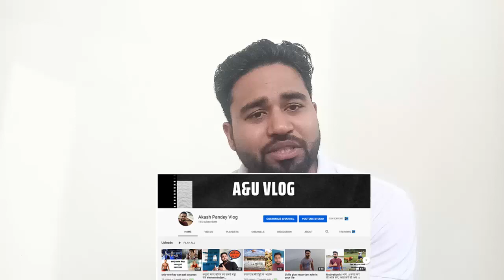How much you can charge for Planning,3D Modelling & Structure analysis||By- Akash Pandey